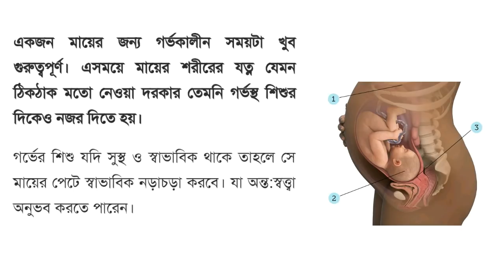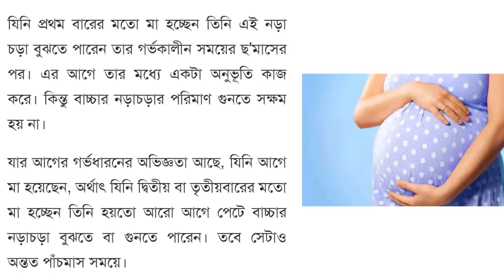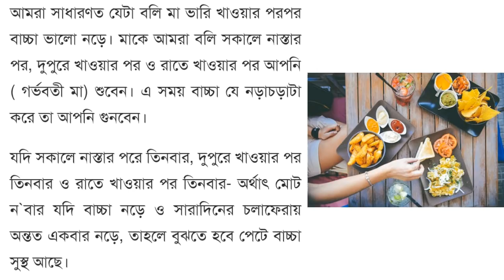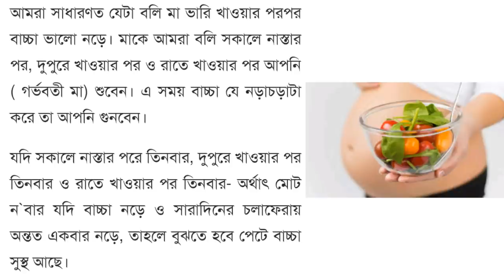গর্ভের সন্তান সুস্থ আছে বুঝবেন কিভাবে ? 5 signs that your unborn baby is not fine inside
pregnancy care tips for women, pregnancy care, early birth signs, 5 signs that your unborn baby is not fine inside

bangla health tips for pregnancy, health tips in bangla, বাচ্চা গর্ভে কত বার নড়াচড়া করে, কম বা বেশি নড়াচড়া করলে করণীয়, গর্ভাবস্থায় শিশুর নড়াচড়ার বিষয়ে জানুন,foods to avoid during pregnancy, baby food, baby gain weight faster, pregnant,weight gain during pregnancy, pregnancy, way to increase the weight of the baby during pregnancy,
গর্ভের শিশুর নড়াচড়া, pregnant, baby movement in womb bangla, মায়ের গর্ভে শিশুর নড়াচড়া, মায়ের গর্ভে শিশু কিভাবে নড়াচড়া করে, গর্ভের শিশুর নড়াচড়ার ধরন কেমন হয়,

Category- Education
Standard you tube  Licence